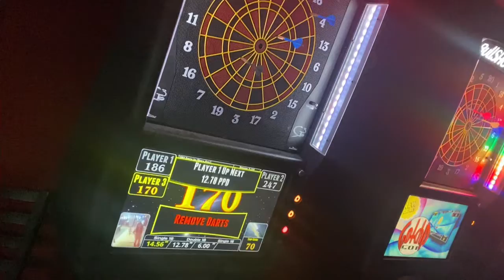Vlog night out at X and Os (I think I met action Bronson 😂)